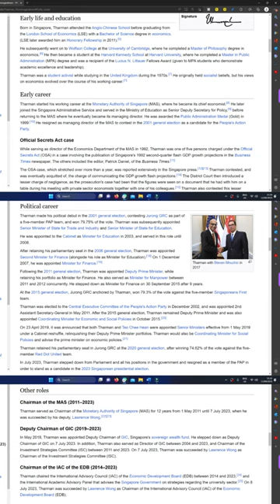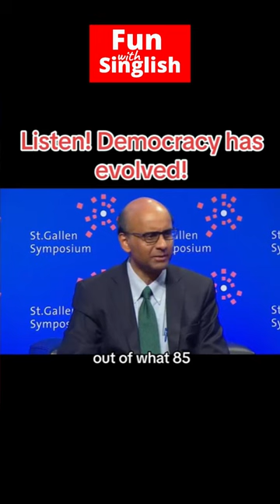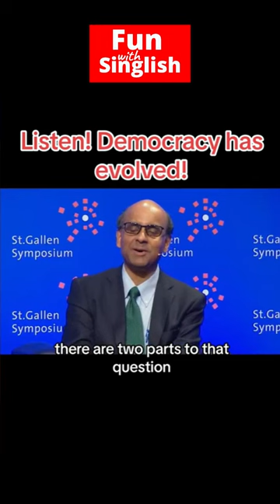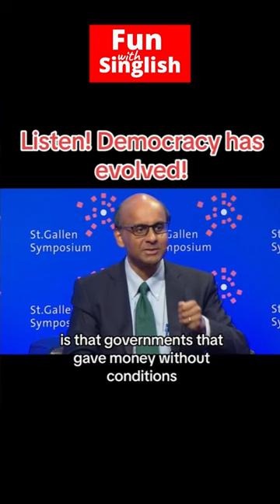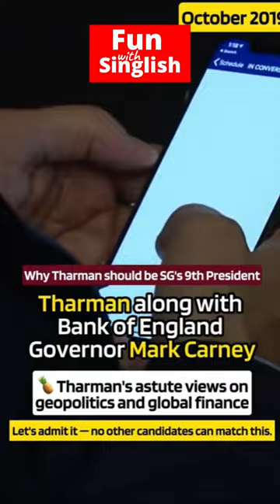8 Reasons why President-Elect Tharman won the election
Tharman Shanmugaratnam PBM (born 25 February 1957) is a Singaporean statesman and economist who is the president-elect of Singapore. Prior to being president-elect, Tharman served as Senior Minister of Singapore between 2019 and 2023, and Coordinating Minister for Social Policies between 2015 and 2023, and Chairman of the Monetary Authority of Singapore between 2011 and 2023.

An economist by profession, Tharman has spent his entire working life in the public service for Singapore, in roles principally related to economic and social policies. He has also led various high-level international councils and panels simultaneously. Tharman currently chairs the Board of Trustees of the Group of Thirty, a global council of economic and financial leaders from the public and private sectors and academia. He also co-chairs the Global Commission on the Economics of Water with Ngozi Owonjo-Iweala, Mariana Mazzucato and Johan Rockström. Its initial recommendations helped shape the outcomes of the UN Water Conference in March 2023. Tharman has also been co-chairing the G20 High Level Independent Panel on Global Financing for Pandemic Preparedness and Response alongside Ngozi Okonjo-Iweala and Lawrence Summers since 2021. In 2017, Tharman was appointed to chair the G20 Eminent Persons Group on Global Financial Governance.

Born in Singapore, Tharman attended the Anglo-Chinese School before graduating from the London School of Economics (LSE) with a Bachelor of Science degree in economics. (LSE later awarded him an Honorary Fellowship in 2011).

He subsequently went on to Wolfson College at the University of Cambridge, where he completed a Master of Philosophy degree in economics.[6] He then became a student at the Harvard Kennedy School at Harvard University, where he completed a Master in Public Administration (MPA) degree and was a recipient of the Lucius N. Littauer Fellows Award (given to MPA students who demonstrate academic excellence and leadership).

Tharman was a student activist while studying in the United Kingdom during the 1970s. He originally held socialist beliefs, but his views on economics evolved over the course of his working career.

Political career
Tharman with Steven Mnuchin in 2017
Tharman made his political debut in the 2001 general election, contesting Jurong GRC as part of a five-member PAP team, and won 79.75% of the vote. Tharman was subsequently appointed Senior Minister of State for Trade and Industry and Senior Minister of State for Education.

He was appointed to the Cabinet as Minister for Education in 2003, and served in this role until 2008.

Chairman of the MAS (2011–2023)
Tharman served as Chairman of the Monetary Authority of Singapore (MAS) for 12 years from 1 May 2011 until 7 July 2023, when he was succeeded by his deputy, Lawrence Wong.

Deputy Chairman of GIC (2019–2023)
In May 2019, Tharman was appointed Deputy Chairman of GIC, Singapore's sovereign wealth fund. He stepped down as Deputy Chairman of GIC on 7 July 2023. In addition, Tharman also served as Director of GIC between 2004 and 2023, and Chairman of the Investment Strategies Committee (ISC) between 2011 and 2023. On 7 July 2023, Tharman was succeeded by Lawrence Wong as Chairman of the Investment Strategies Committee (ISC).

Chairman of the IAC of the EDB (2014–2023)
Tharman chaired the International Advisory Council (IAC) of the Economic Development Board (EDB) between 2014 and 2023,[24] and the International Academic Advisory Panel that advises the Singapore Government on strategies regarding the university sector. On 8 July 2023, Tharman was succeeded by Lawrence Wong as Chairman of the International Advisory Council (IAC) of the Economic Development Board (EDB).

Non-Governmental Organisations (NGOs)
Tharman chairs the Board of Trustees of the Singapore Indian Development Association (SINDA),[26] which seeks to uplift educational performance and aspirations in the Indian community in Singapore. He also chairs the Ong Teng Cheong Labour Leadership Institute.

He chairs the National Jobs Council aimed at rebuilding skills and jobs for Singaporeans in the wake of the COVID-19 pandemic.

Tharman has led the SkillsFuture programme, launched in 2014 with the aim of developing skills of the future, and opportunities for life-long learning and job upskilling among Singaporeans. He also chaired the tripartite Council for Skills, Innovation and Productivity (CSIP) until May 2017.

ONTRIBUTORS
With appreciation and thanks, this video was made with the courtesy of the contributors.